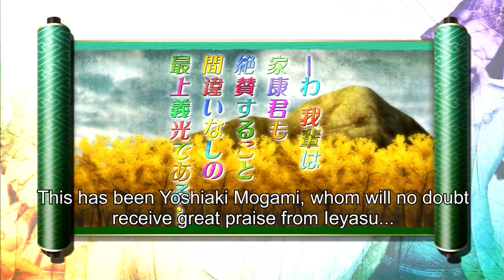Sengoku Basara 3: Utage (Eng Sub) - Yoshiaki Mogami Story Mode | Ch. 2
The 2nd stage of Yoshiaki's story in SB3: Utage, with English subtitles.

For this part, I tried to retune the way I was writing for Yoshiaki just a bit to make him sound more like EN Yoshiaki would. When I upload these, there's always stuff I think "I could have done that better" when it's too late to edit it anymore.

Yoshiaki did good about remember names for the first stage, but as soon as we got to the 2nd stage he got everyone's name wrong except Ieyasu. It seems Yoshiaki only remembers your name if he wants something from you lol. When Yoshiaki gets a name wrong in Japanese, it's not really a joke, he just straight up says the wrong name. And the kanji doesn't seem to be any sort of pun either. I wouldn't be surprised if they were like, names of the dev team or something. It's like if he said the name "James" instead of "John". In English, his mix ups are much more comical, such as "Motor Teacup" for Motochika and "Silly Toupee" for Tsuruhime. So that's the route I went for this, and it was kind of fun to come up with names anyways. These are the names I went with.

Matsu - Mattress
Maeda - Media
Yoshitsugu - Yucky-Stew-Goo
Tadakatsu - Taco-Cat-Soup
Mitsunari - Mister Gnarly

I almost went with "Iron Ox" for Tadakatsu, but I feel that'd be breaking the trend. Plus I like how "Taco-Cat-Soup" really does sound like Tadakatsu if you say it fast. Yoshitsugu's was definitely the hardest to come up with something.

The dialogue just sort of stops entirely after Yoshitsugu and Tadakatsu leave the map. So there's a long stretch of nothing said after that point while I go around taking over bases and picking up health items. I actually replayed this stage since I didn't like my first recording and missed some of Yoshitsugu/Tadakatsu's dialogue by killing Yoshitsugu too quickly, which I had to do because they almost killed me. Even on this replay, they still almost killed me. But that's why this Yoshiaki is a higher level than the one you'll see in the next video. I'm also using his 3rd R2. You can see all of his R2s used in these 3 videos since I use his 2nd on the last one. His 3rd R2 is definitely my preferred, since his first two require precise timing to use effectively and I'm really not into that. Also I found out in this video you can jump cancel out of his L1+Triangle counterattack, if no one triggers the counter.

There's a lot of lines I see in these videos that sound similar to lines from SB:SH, but not exactly, and it's hard to tell if they're different but similar lines, or if they're the same lines, but changed. In those cases, I tend to just translate them more like how it's written than what I think the line MIGHT have been officially translated as. One example which you saw in the last video is a line Yoshiaki says where he goes "I only like people that like me!" I think that's his "I live by a very simple set of principles. Those I like, I treat well. Those I dislike, I kill." The dub changes joke character lines like Yoshiaki and basically all the Xavi guys quite a bit, to make them more, well, actually funny. You'll see that more in the next stage when I can list some more direct and obvious comparisons.

Alright, that's all I could think of to say for this video.